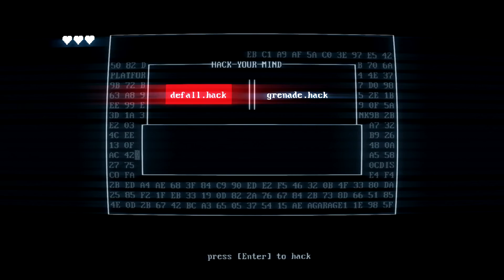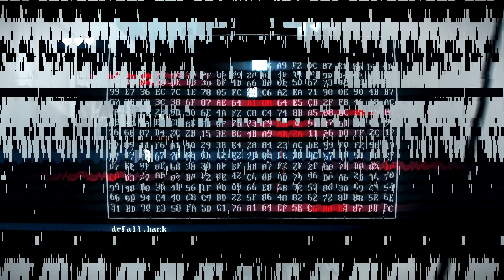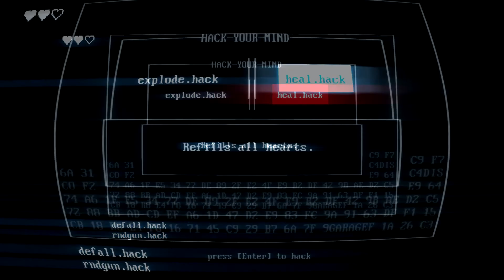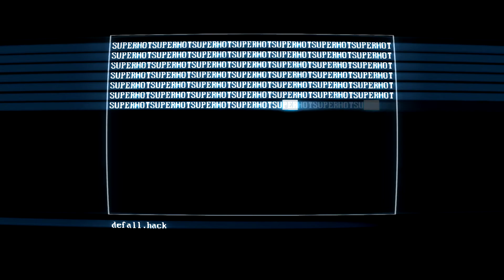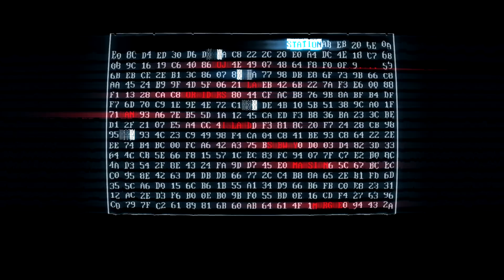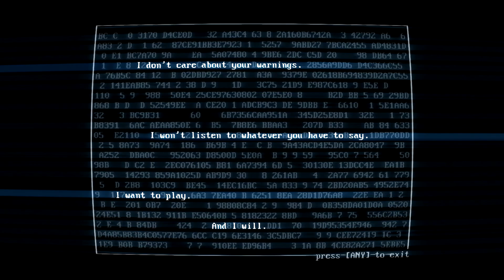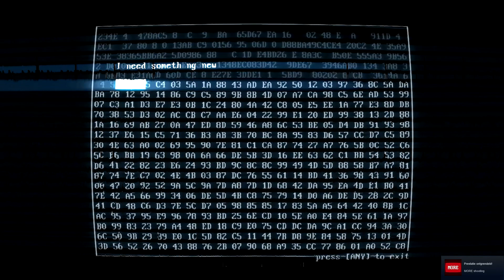SUPERHOT:MIND CONTROL DELETE - DEVIL DOGS - Part 3 (2020)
What the hell did we unleash upon ourselves, it's hella scary! DEVIL DOGS!